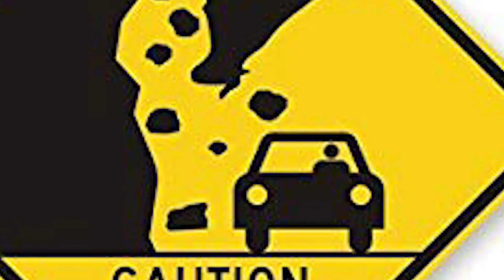ASMR- Christmas Calendar 2018 - Lucka 23 - Valnöt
Back in 1985, I and Stefan had played with lots of audio meditation relaxation videos with our friends. Because we found so much material, You are free to wish for a relaxed meditation moment with us by just wishing something to hear. Its possible we can find it in our archive ... We will do this 24 times as a Audio Calendar. Put on your headphones, lean back to let the sounds take over your life for a while.